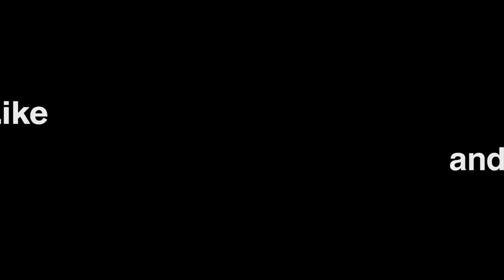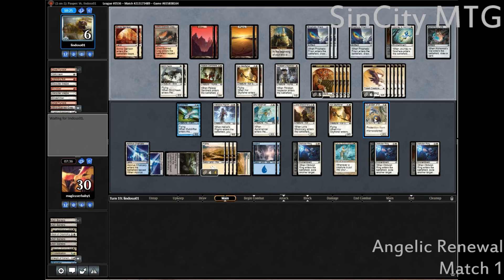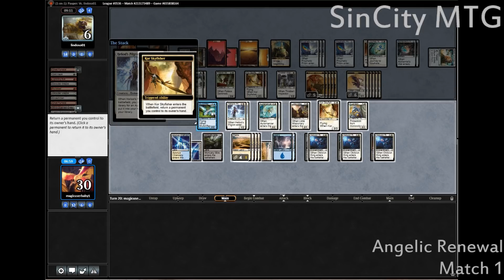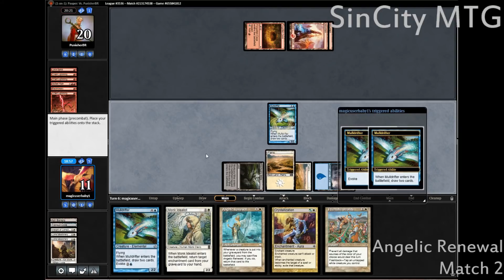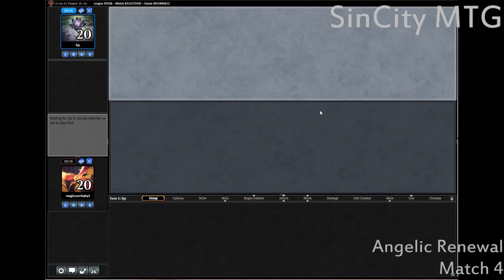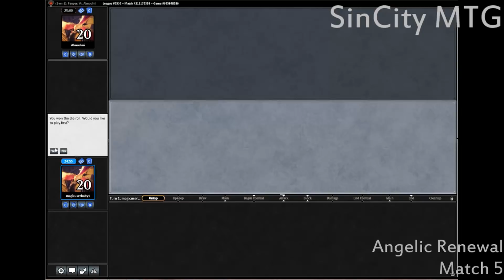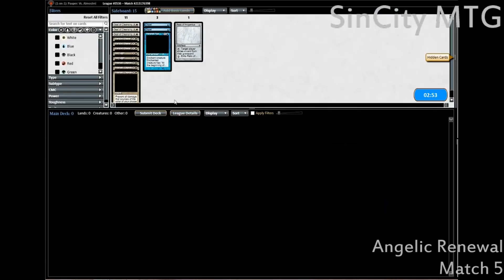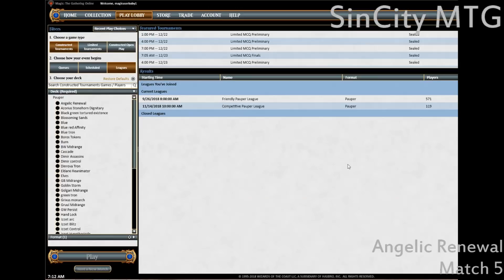Grinding Pauper Angelic Auramancer SinCity MTG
Enchantment (16)
4x Angelic Renewal
1x Crystallization
3x Ethereal Armor
1x Faith's Fetters
1x Gift of Orzhova
3x Oblivion Ring
3x Weight of Conscience

Creature (23)

3x Auramancer
2x Guardian of the Guildpact
3x Heliod's Pilgrim
2x Kor Skyfisher
3x Lone Missionary
2x Monk Idealist
4x Mulldrifter
4x Squadron Hawk

Land (21)

4x Ash Barrens
4x Azorius Chancery
3x Island
1x Mortuary Mire
5x Plains
4x Tranquil Cove

Sideboard (15)

2x Holy Light
2x Dispel
1x Pendrell Flux
3x Prismatic Strands
1x Relic of Progenitus
3x Seal of Cleansing
3x Standard Bearer